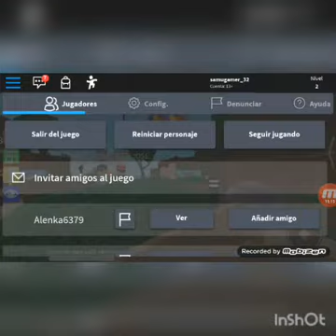Epic Minigames (Roblox)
suscrivios para mas videos como estos 🔥

compartelos con tus amigos,primos,etc...

Adios hasta la procsima chicos/as😃🤗